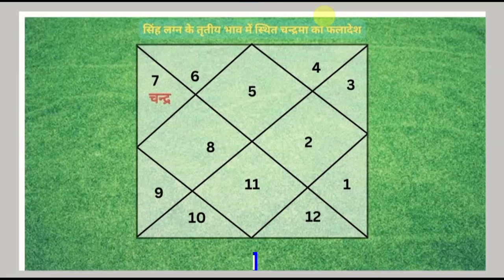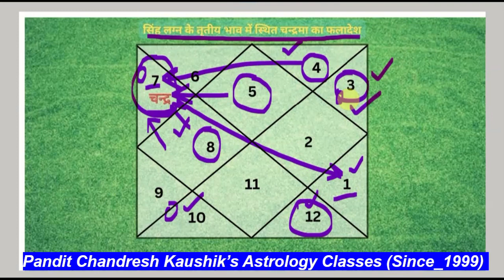सिंह लग्न-चन्द्रमा तृतीय भाव में फलादेश-उपाय सहित(Episode-15, Part-51) भृगु संहिता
Agra.UP.India
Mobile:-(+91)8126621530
Since:-1999